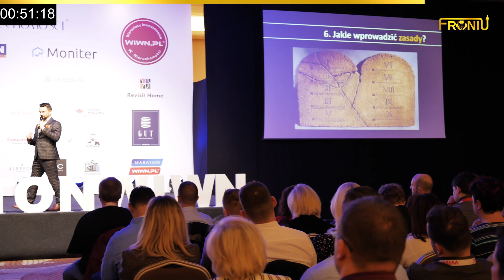Studia czy Praca? Wybór jest oczywisty!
W tym nagraniu odpowiem na pytanie czy lepiej zacząć pracę handlowca czy też może pójść na studia? a może jedno i drugie?

Chcesz więcej?